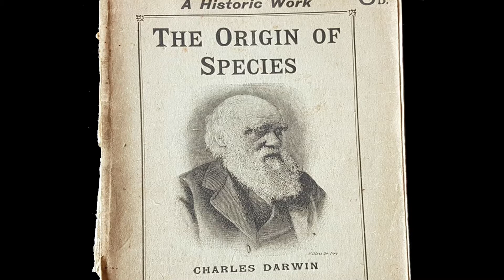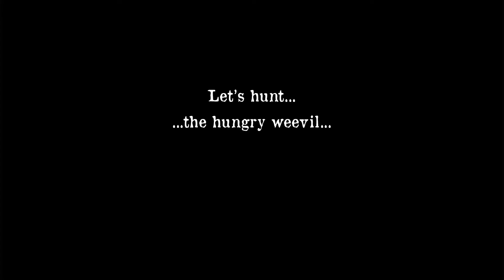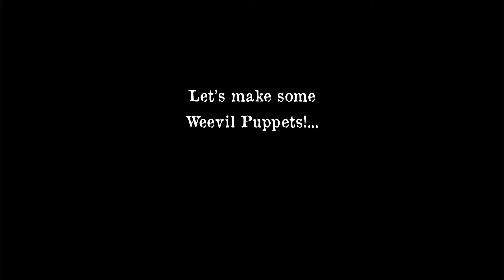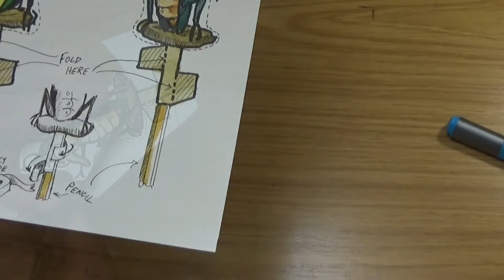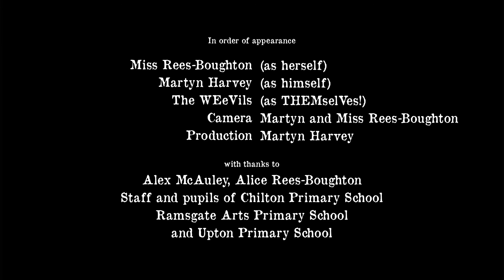"The Weevil" (Part 5) from "Bugs, Beasts & Biscuits", a funny children's book by Martyn Harvey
One of Martyn's favourite bugs - the Timber-boring Weevil - which feasts on decaying, rotten wood... and doesn't like birds! Watch out for the wonderful Wirral Woods Weevil Pencil Puppets! The fifth part in our series of funny, entertaining and educational videos for children, promoting thinking, writing poetry and illustrating. Developed in association with staff and pupils of Chilton Primary School, Ramsgate Arts Primary School, Upton Primary School and the Viking Academy Trust, Ramsgate, this mini-series combines live bug-hunting with poetry reading, illustration demos and a little comedy! Enjoy! Based on the funny poetry book for children "Bugs, Beasts & Biscuits" by Children's Author Martyn Harvey